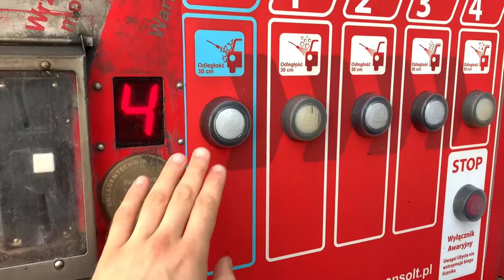BMW e36 touring track day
Finally doing things with my car! I took my BMW e36 touring 316i. What I can say is that the car is super slow and could use more power... BUT! I had a blast anyways!

Honestly doesn't matter what your car is. I will always recommend going on a track with it at least once in your life to get to know your car better and feel how it handles in more extreme environment.

Big thanks to the MotoPark Kraków for organizing those events. I'll definitely be back for more!